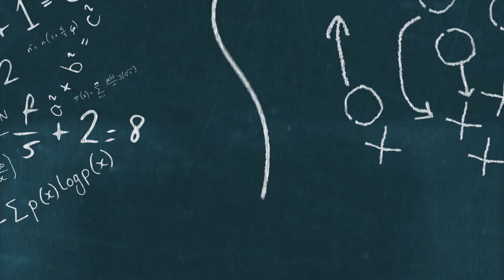Michigan Wolverines Have A BREAKOUT Star Emerging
The Michigan Wolverines are obviously in the middle of a transitionary period. And it looks like Michigan will have to rely on a couple key playmakers to steady the ship. Fortuantely for the Wolverines, one Michigan legend has come out and heaped praise on one of those playmakers. Fans of the Michigan Wolverines should be excited by this news.